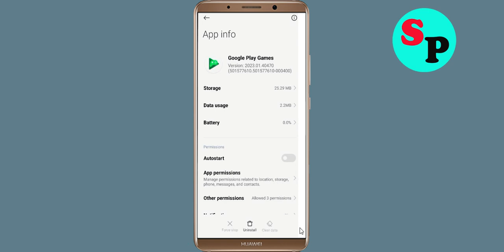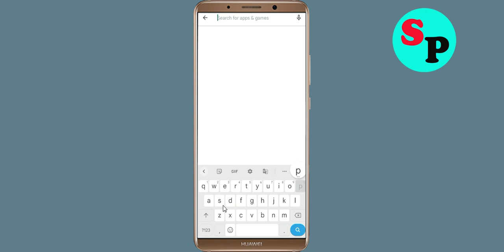How to Fix Google Play Games App Not Working / Not Open / Loading Problem in Android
How to Fix / Solve Google Play Games App Not Working / Not Opening / Not Open / Loading Solve Problem in Android & Ios

In this video, i will show you How to Fix Google Play Games App Not Working Problem in Android & Ios Mobile | Google Play Games App Mobile App Not Opening, Fix Google Play Games App Retry Problem Problem Solved in Android & ios mobile phone. If you are facing same problem in your mobile then it will help you to get rid of this problem.

The procedure to fix Google Play Games App this is generally always the same:-

A).First, go to Settings on your Google Play Games App.

fix Google Play Games App not open problem
Solve Google Play Games App not loading
fix Google Play Games App login error in android device
Google Play Games App Black Screen Error
fix Google Play Games App not open problem android mobile
fix Google Play Games App not working problem
how to fix Google Play Games App app not open problem android Phone
fix Google Play Games App not working android
Google Play Games App all problems solve
Black Screen Sleep
Google Play Games App not responding
how to fix Google Play Games App keeps stopping error android mobile
Google Play Games App app not working problem
how to fix Google Play Games App all problems solve
how to fix Google Play Games App not working problem android